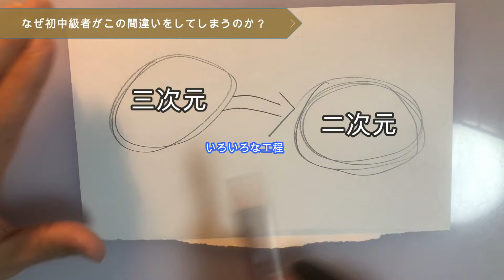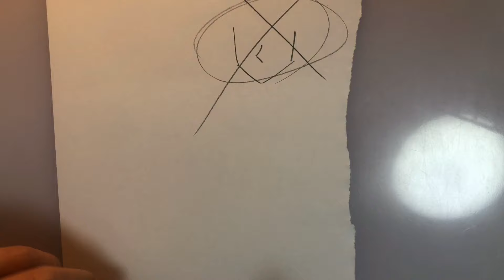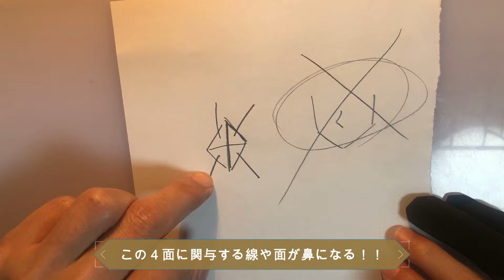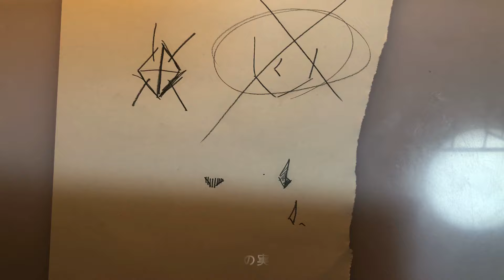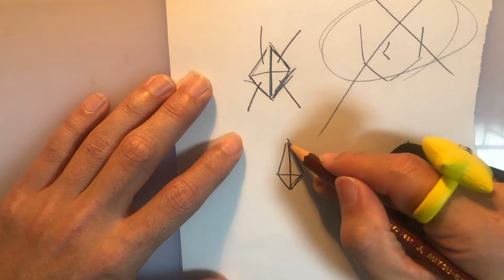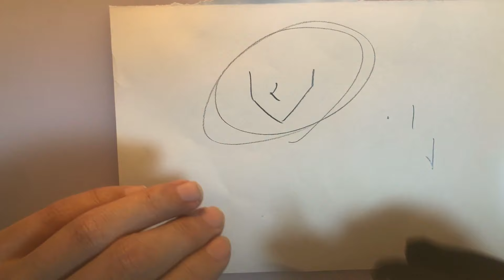初中級者が間違えやすい『正面の鼻の描き方』講座＋α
難易度3（10段階）重要度10（10段階）おすすめ度10（10段階）

今回は初中級者が間違えやすい鼻の描き方について解説しました。
今回はやってること自体は難しくないので、難易度をかなり低めに。
難しくない上に、実践しやすく、おまけに！！！
これをやるだけでみてる人に勘違いしてもらえる優れもの！！
というわけで重要度おすすめ度をマックスにしておきました。

いいたいことが30秒ぐらいで終わってしまい、
時間稼ぎを必死に頑張った…そんな撮影秘話。
Qなんで正面ばかりなの？
あくまで初中級者向け講座であり、物を使えばぎりぎりなんとかなりそうなのが正面だからです。
それ以外の構図だと、画力が必要になってきて、地道な練習が必須になってきてしまいます。

Qこの講座のゴール地点はどこにあるの？
この講座のゴールとして、
資料を見て描くことの重要性を知る、自分の思った線を思い通りに描ける、ある程度描きたい画風が決まる。
この三つを考えています。
他のお絵描き系ユーチューバーの講座を見て理解して、実践できるようになる下地作りだと
思ってもらえたら嬉しいです。

Q難易度10はみんな同じ難易度なの？
難易度10の中にも簡単なもの難しいものはもちろんあります。
しかし、この講座ではあくまで線の描き方を学ぶものであり、
初心者がつまずきそうな線が出てくる場合、難易度を10にするようにしています。

Q絵うまくなくね？

うるせぇ。黙ってろごらぁあああ！！

絵の上手くない絵師の東京とにーが、
初中級者のために絵を教える動画になっています。
そのため、難しい内容はできる限り排除して、
わかりやすく、誰でも真似ができるような動画を目指しています。
毎週土曜日更新予定。

重要度は、基礎的なものが高め、応用になればなるほど下がる傾向にあります。
特化したものの場合はより低くなったりします。
おすすめ度は、いかに楽に上手くなるかの指標だと思ってもらえればいいです。
あと有名なもの、ブームになっているものは高くなる傾向にあります。
おすすめ度が高いものほど、基礎的な実力を上げなくても絵が楽に上手に見えます。